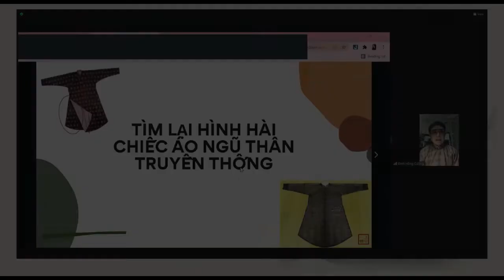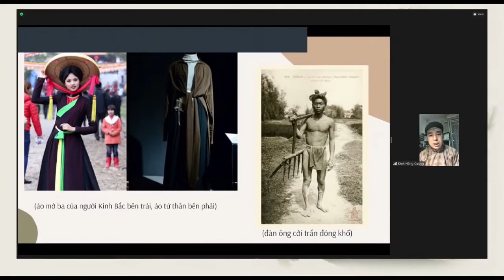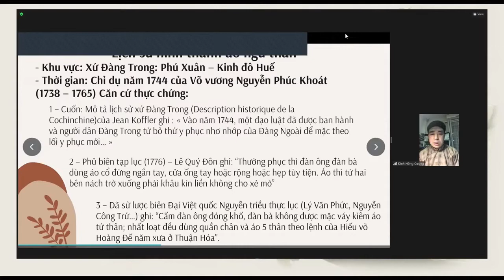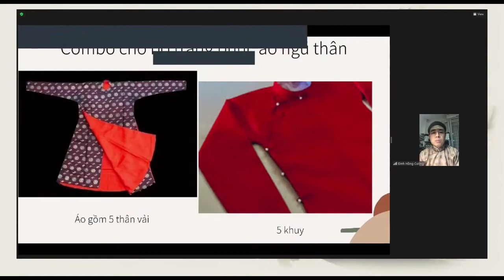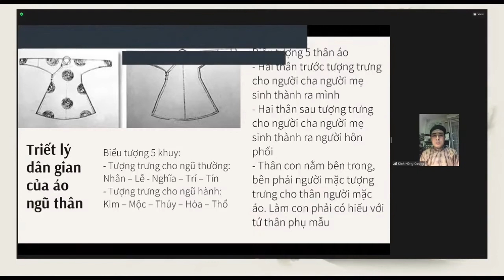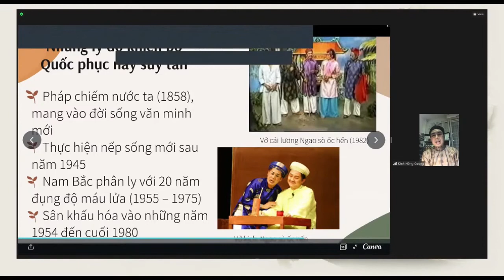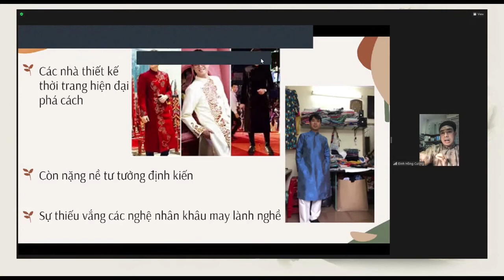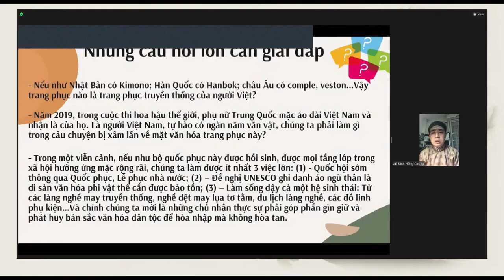Midnight Talks 26 | Cổ phục Việt qua Áo ngũ thân truyền thống - Một góc nhìn đối sánh (Phần 1)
Tham gia và chia sẻ tại Midnight Talks số 26 là:

- Host: PGS. TS. Đinh Hồng Hải, Chủ nhiệm Bộ môn Nhân học văn hóa tại Trường ĐH KHXH&NV, Đại học Quốc gia Hà Nội; Giảng dạy Nhân học tôn giáo, Văn hóa và biểu tượng, Nghệ thuật và nhân văn, Nhân học nghệ thuật, Nghiên cứu hành vi & xã hội.

- Diễn giả: Th.S Đinh Hồng Cường, nhà nghiên cứu độc lập về lịch sử, văn hóa và Phật giáo Việt Nam, cựu Phó chủ nhiệm Trung tâm Hỗ trợ phát triển áo dài ngũ thân truyền thống. Anh tốt nghiệp chuyên ngành Chính trị quốc tế tại Học viện Ngoại giao Việt Nam. Tác giả sách "Áo dài ngũ thân nam truyền thống: Đôi dòng khảo luận", "Bàn về Văn hóa dân gian thời hội nhập".

Midnight Talks là chuỗi hoạt động được diễn ra tối thứ 7 hàng tuần, với mong muốn tạo ra không gian để cùng bàn luận, chia sẻ về những câu chuyện lịch sử, chính trị xã hội, những vấn đề "cực nóng" đã và đang diễn ra trong và ngoài nước. Chuỗi sự kiện do anh Nguyễn Cảnh Bình, Chủ tịch Công ty CP Sách Alpha, Chủ tịch Công ty Omega+ và là Viện trưởng Viện lãnh đạo ABG khởi xướng.